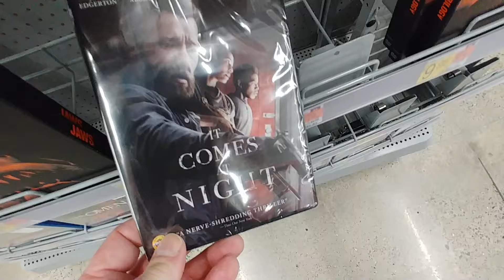Movie Night And More At Walmart - Nov. 2021